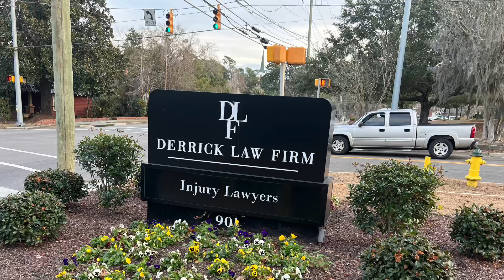Derrick Law Firm hosts networking event with Conway Chamber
The Derrick Law Firm hosted Business After Hours with the Conway Chamber to kick off 2023.

The firm invited Members to learn about its jury research focus group offerings at the Conway office. Derrick Law Firm hosts focus groups to learn more about people with different backgrounds and life experiences for jury research.

Week night focus group participants will be paid $100 for their time, while Saturday focus group participants will be paid $200.